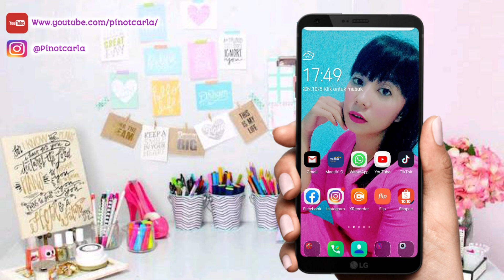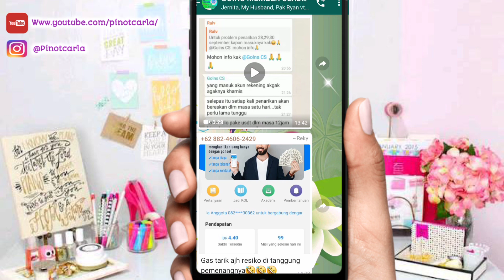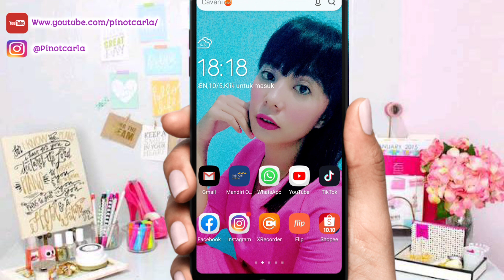Kabar TerUpdate WD yang Tertunda di apk Goins#KabarTerbaru#WDGoins#Goins#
Hy semua salam kenal dan Terimah kasih sudah mau berkunjung ke Channel saya,Mhon bantuan dan dukunganya yah Saudara2ku semuanya.
Divideo kali ini kita akan bahas Withdraw Yang Tertunda Sejak 28 september - 2 oktober 20.
Semoga bermanfaat dan bisa membantu saudara2semuanya. Terimahkasih😊😊